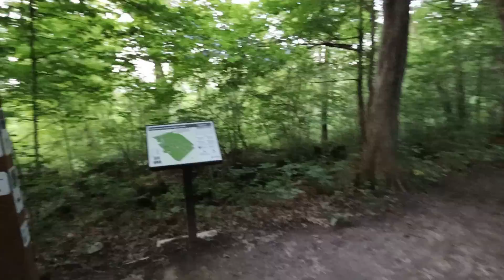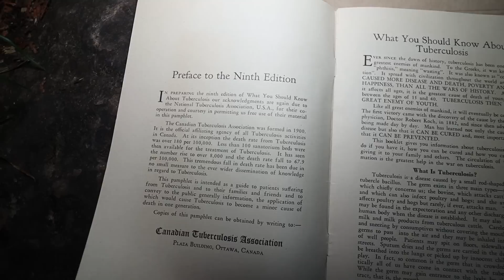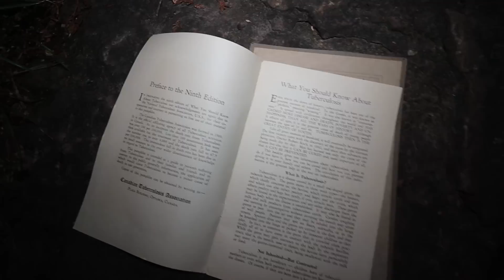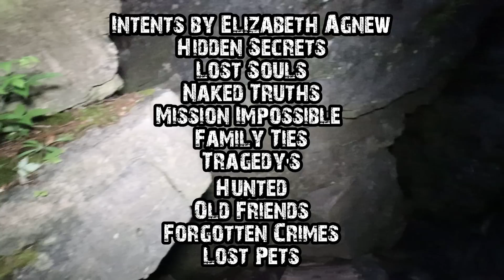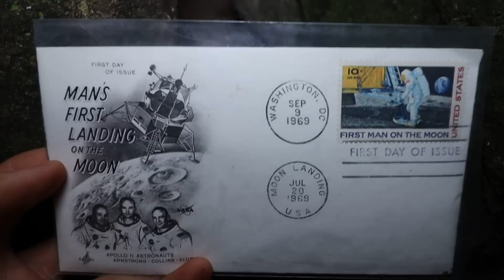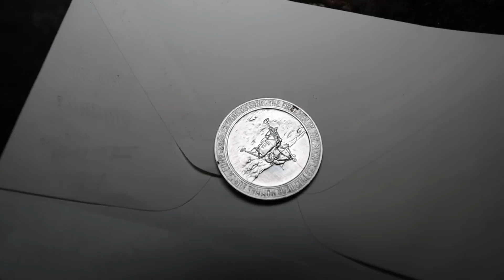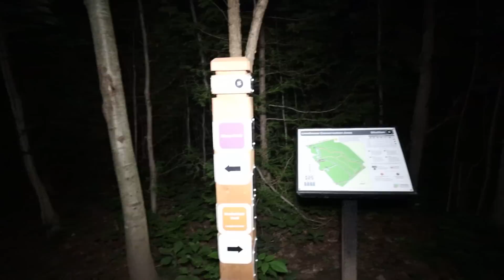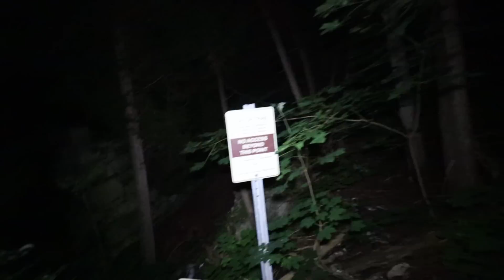WE WERE BEING WATCHED AND FOLLOWED WHILE USING RANDONAUTICA